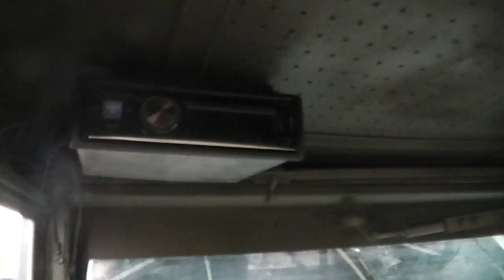Final Inspection for Custom Spec M923A2 and Water Buffalo Build for Allen P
This is the final inspection video for long-time customer Allen P. Many thanks for the 6th and 7th purchase Allen! Lets us know if you think we missed anything. See the A/C, stereo, dome lights and keyed ignition for you in the cab. Stuff under the hood is a little harder to see on video, but we have that list for you. Best, -Steve